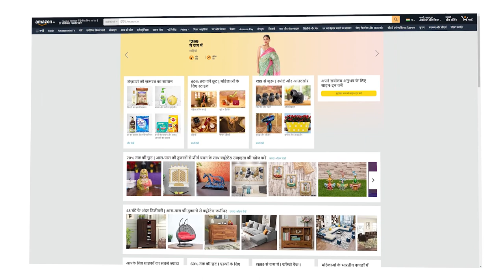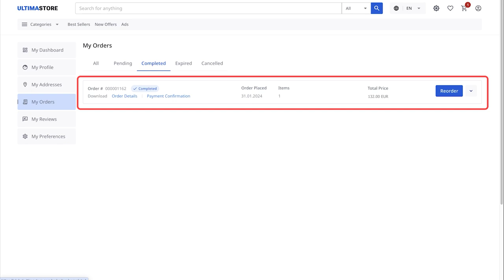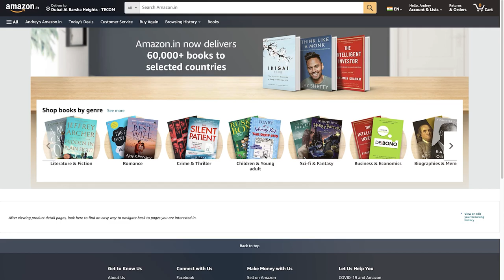Amazon India स्टोर के लिए वाउचर कैसे खरीदें और एक्टिवेट करें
Amazon — एक लोकप्रिय ऑनलाइन मार्केटप्लेस है जहाँ आप घरेलू उपकरणों से लेकर कपड़ों तक सब कुछ पा सकते हैं!

इस गाइड में, हम आपको Amazon India के लिए वाउचर खरीदने की पूरी प्रक्रिया के बारे में बताएंगे। आप जानेंगे कि:

✔ Ultima Store पर Amazon India वाउचर कैसे खरीदें;
✔ वाउचर एक्टिवेशन कोड कहां मिलेगा;
✔ Amazon India पर वाउचर कैसे एक्टिवेट करें।